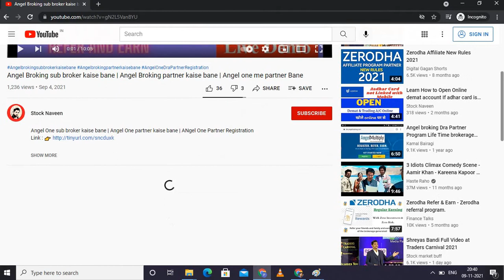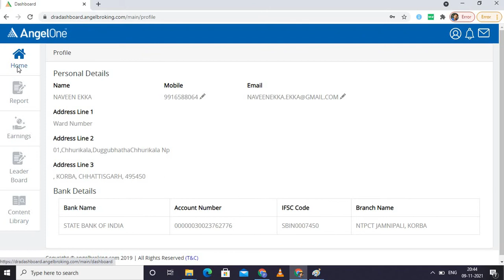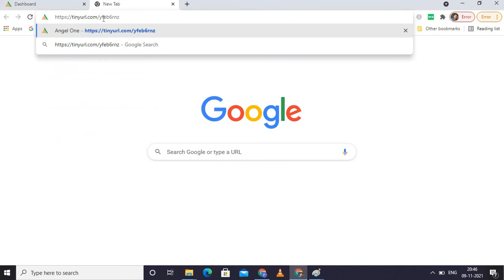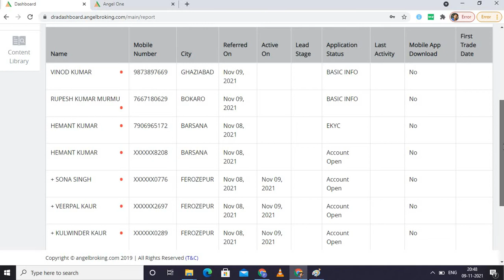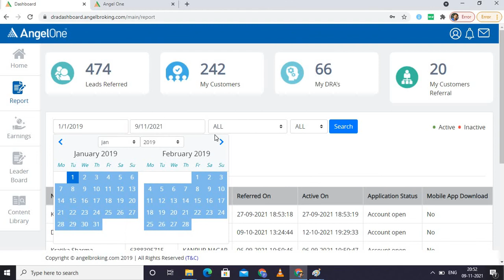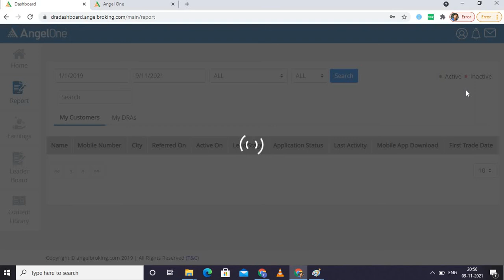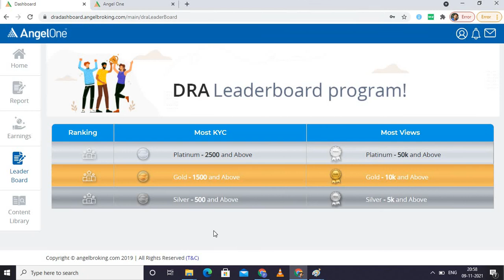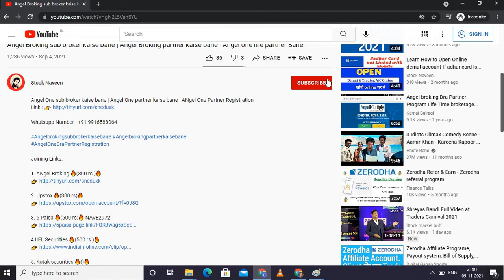Angel One Dra Dashboard Demo | ANgel One Dra Dashboard Kaise USe kare | Angel Broking Partner progra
ANgel One Partner Dashboard demo | ANgel One Partner Dashbaird kaise use kare | Angel Broking Dra Dashboard Demo | ANgel Broking Dra Dashboard Kaise USe kare Angel Broking Partner program

hansraj insurance wala,angel broking dra program,angel broking refer and earn,angel broking,refer and earn

Note: This channel video is only for learning purpose. Before investment consult with your financial Advisor.